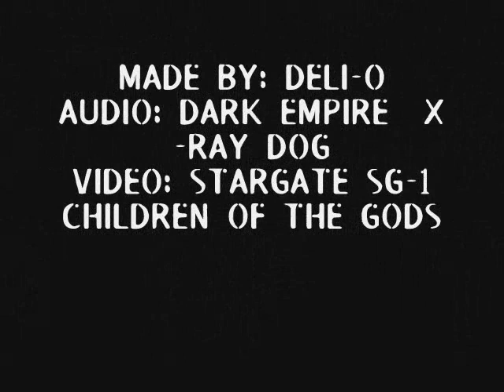Stargate SG-1 - Children of the Gods - Trailer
Stargate SG-1 - Children of the Gods - Trailer jack o´neill daniel jackson samantha carter tea´lc richard dean anderson amanda tapping michael shanks christopher judge goa´uld abydos skaare sha´re hammond